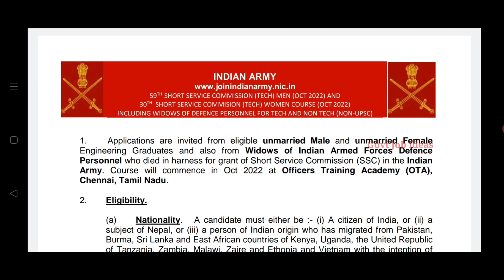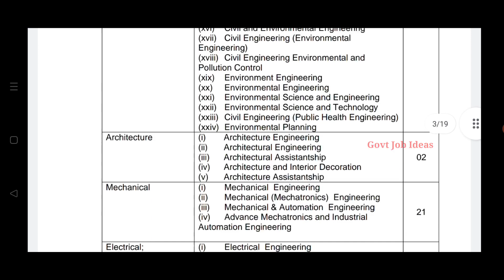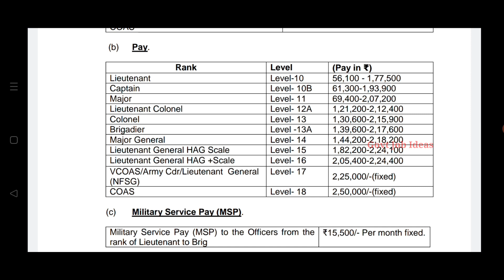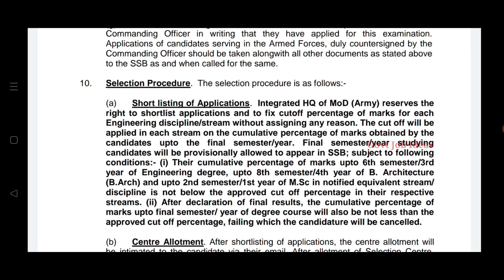Tamil Nadu OTA Recruitment | Salary-56,100 | 191 Vacancies | Government Job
Tamil Nadu OTA Recruitment..